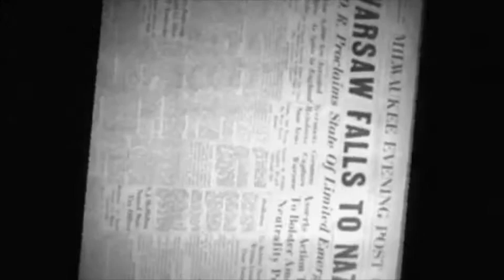Richard Addinsell Warsaw Concerto Trailer